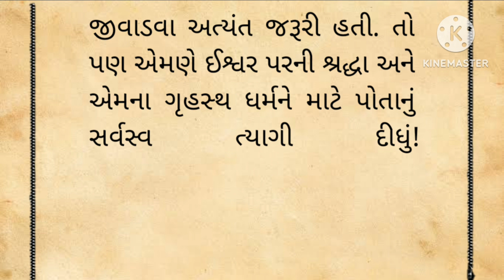સોનેરી નોળિયો | સોનેરી નોળિયા એ યુધિષ્ઠિરને શું કહ્યું ? dharmik Katha| Mahabharat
સોનેરી નોળિયો | સોનેરી નોળિયા એ યુધિષ્ઠિરને શું કહ્યું ? dharmik Katha| Mahabharat |સોનેરી નોળિયો | સોનેરી નોળિયા એ યુધિષ્ઠિરને શું કહ્યું?
સોનેરી નોળિયો
Hinglaj maa